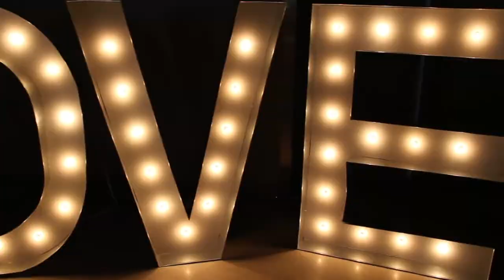August 25, 2017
I'm so blessed and honored to have had the opportunity to capture Liz and Thomas' wedding day! The day was filled with laughter, smiles and an overwhelming sense of acceptance, joy and love! I will never forget this day and the happiness it brought to everyone involved!

Here's to many more days filled with laughter, smiles and joy Mr. and Mrs. Irving! You are truly remarkable people with a surrounding of admirable family and friends! Thank you again for including me on your big day!

These bride and groom share a love for each other that is admirable and inspirational! The day was filled with family and friends who share in the love and joy of each others company. It was an amazing opportunity to film this wedding for such a beautiful couple inside and out.